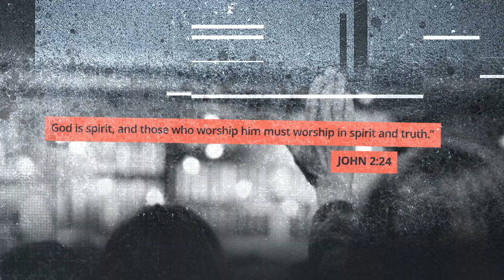Welcome to Crossroads Church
Here at Crossroads Church we exist to love God, love People and make disciples of Jesus.
We gather to worship the Living God, connect with others and belong to something bigger than any of us.
We believe that people matter. You matter to God, so you matter to us.
We believe that the Bible is alive and life changing!
And we are passionate about helping people say, "Yes!" to Jesus!